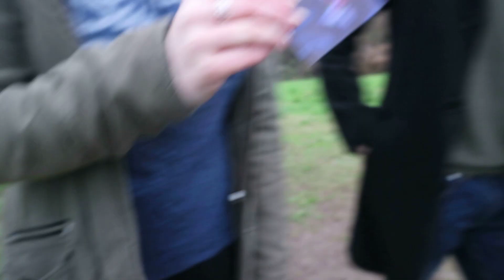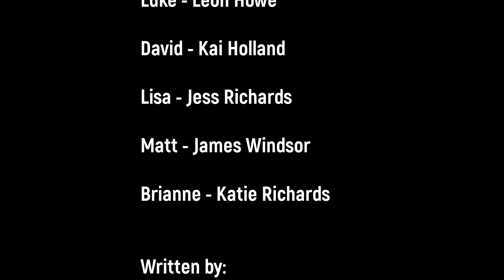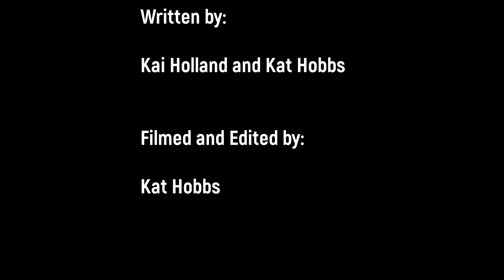AWAKEN - A Level Short Film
Two groups of scavengers have one final face off. Who will emerge victorious?

Awaken is a short drama I created for my A2 Film and Video course at Exeter college. We filmed it back in January, however I wasn't allowed to post until the end of college due to it needing to be moderated. It's the first drama I have made and I am thankful for the massive help I had from my friends, especially Kai who created the script!

This is in no way a professional piece, so please treat it as such! Everybody worked very hard and we are proud of what we achieved with the limited time and equipment we had.